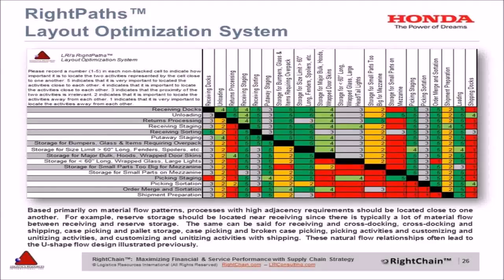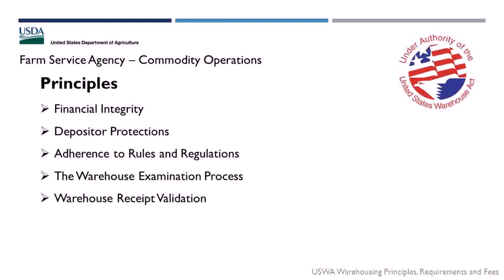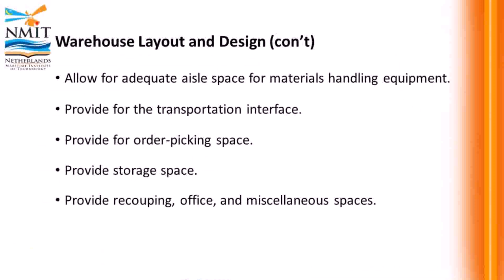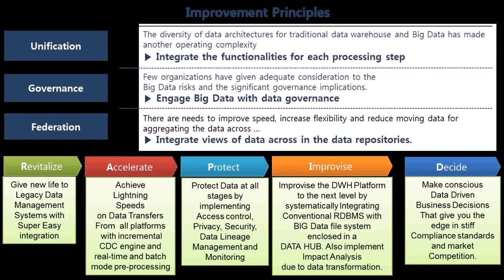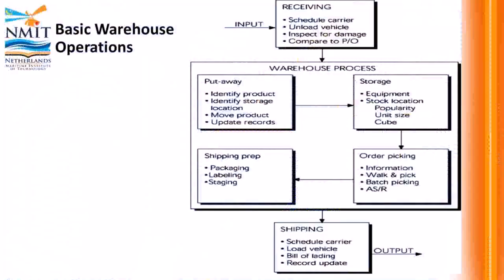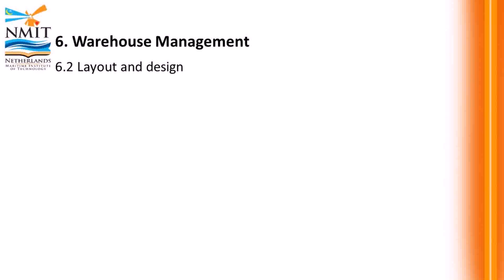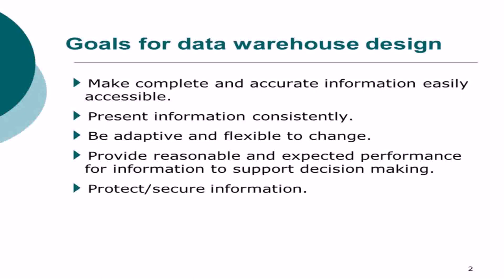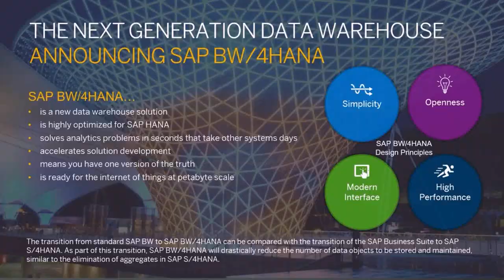Warehouse Design Principles - Gif Maker DaddyGif.com (see description)